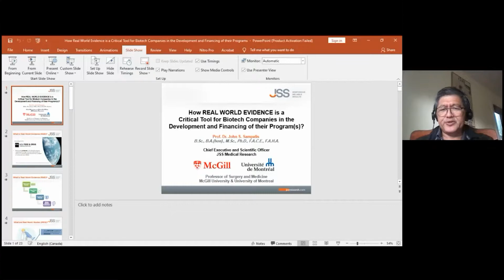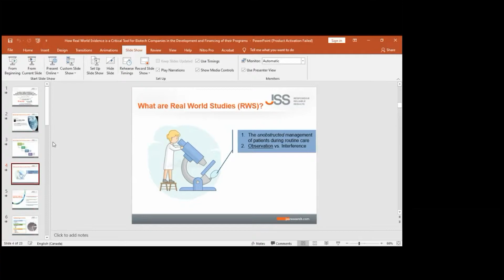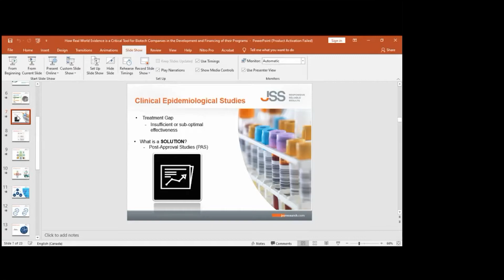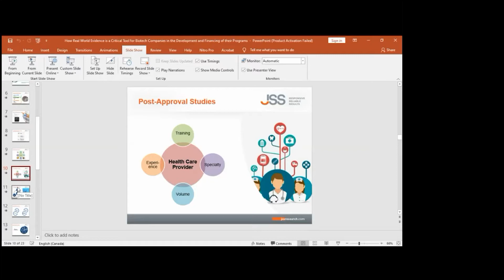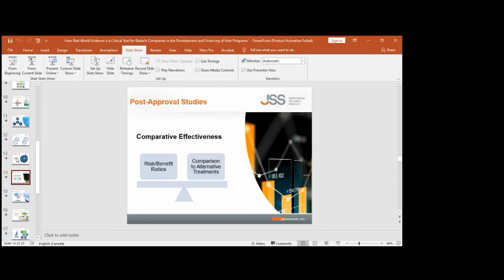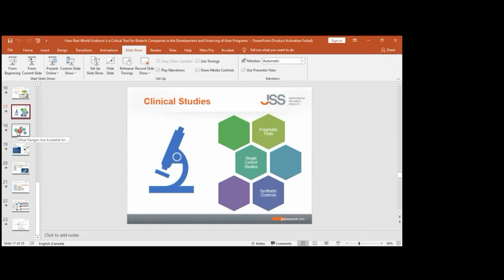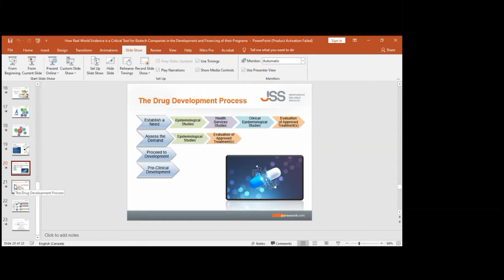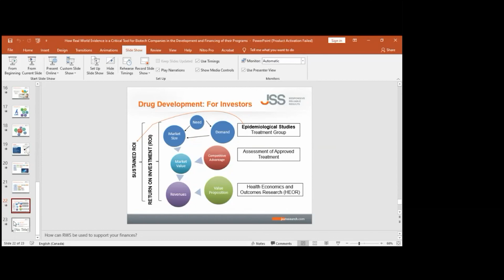How can Real World Evidence Serve as a Critical Tool for Biotech Companies - John Sampalis - CEO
Listen to our distinguished keynote speaker, John Sampalis- President & CEO of JSS Medical Research as he discusses: How can Real World Evidence Serve as a Critical Tool for Biotech Companies in the Development and Financing of their Program(s).

This talk was delivered at our Virtual Precision in Clinical Trials Summit on Feb 24th-25th via FLOOR.

For those that had to miss it, you can email to gain information that will change the way you think of Clinical Trials.